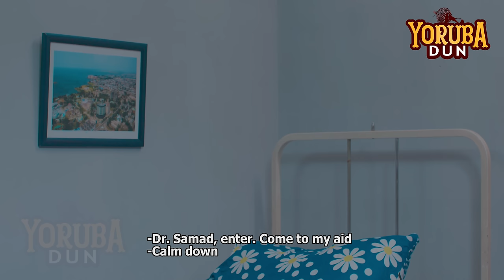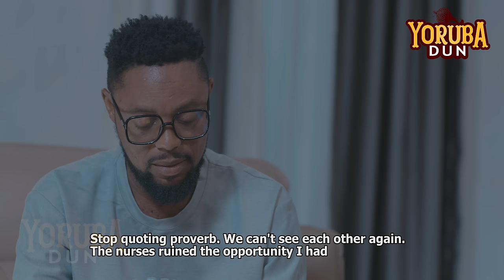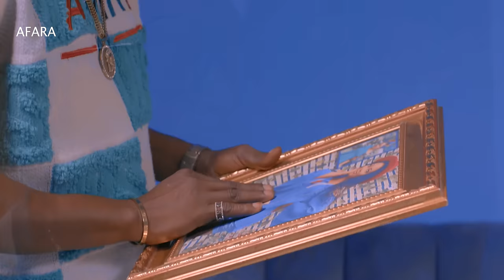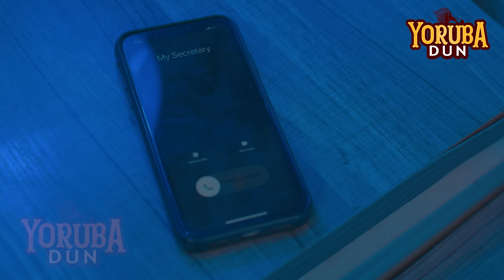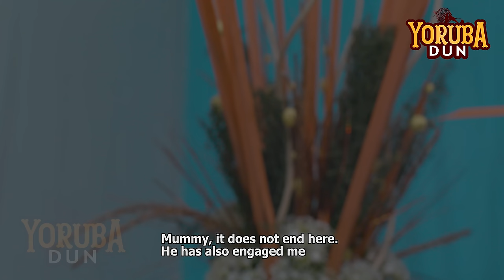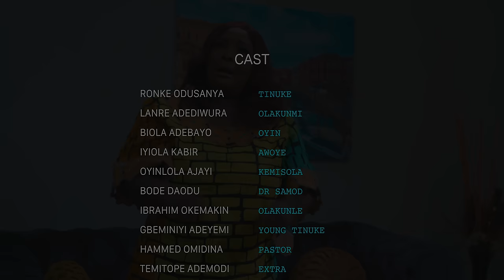AyeKenu | Yoruba Movie 2024 Drama | Ronka Odusanya, Biola Adebayo, Lanre Adediwura, Oyinlola Ajayi,